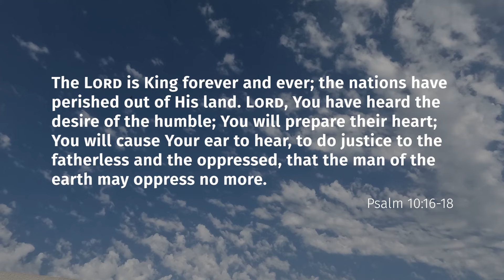The Lord Is King Forever (Psalm 10:16-18) | Verse by Verse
Cecil Maranville discusses Psalm 10:16-18—“The LORD is King forever and ever; the nations have perished out of His land. LORD, You have heard the desire of the humble; You will prepare their heart; You will cause Your ear to hear, to do justice to the fatherless and the oppressed, that the man of the earth may oppress no more.”

🔗 This episode is a companion to the following Daily Bible Verse post